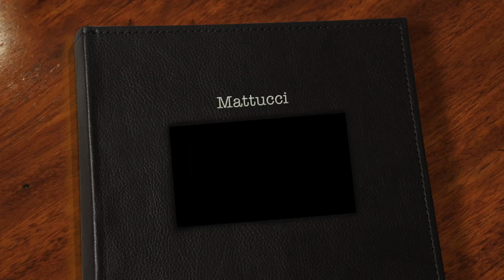Mattucci - Modern Hello Photography